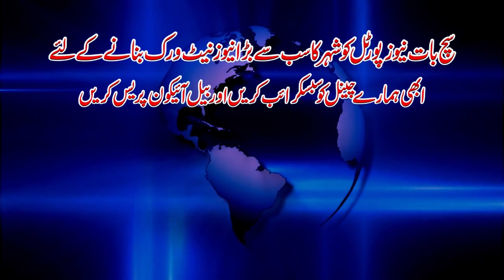Nadi Me Doobne Se Hoti Hai Har Saal kayee Death | असुरक्षित तैराकी स्थितियों के बारे में चेतावनी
असुरक्षित तैराकी स्थितियों के बारे में चेतावनी

Malegaon ki Girna Nadi mein har saal khatra rehta hai.

Most children are drawn to water. It's sparkly. Things float in it. It's fun to splash. But water safety is no laughing matter. Anyone can have a water-related accident — even children who know how to swim. To keep your children safe in and near the water, follow these guidelines.

General water safety
To reduce the risk of drowning in any swimming environment:

Learn cardiopulmonary resuscitation (CPR). Parents and child care providers should know CPR.
Supervise. Never leave children unsupervised near a pool, hot tub or natural body of water. During gatherings, adults who know how to swim can take turns being the "designated watcher," who isn't distracted. Children under age 4 should be supervised at arm's length, even if they can swim. Don't rely on air-filled or foam toys, such as water wings, noodles or inner tubes, to keep children safe.
Teach children to swim. According to the American Academy of Pediatrics, most children age 4 and older can learn to swim. Children ages 1 to 4 might be able to learn depending on their physical and emotional development. Swimming lessons, however, don't necessarily prevent drowning and aren't a substitute for adult supervision.
Avoid alcohol. Don't drink alcohol when you are boating, swimming or supervising children who are swimming.
Residential swimming pools and spas
To ensure water safety in a home pool or spa:

Fence it in. Install a fence at least 4 feet (1.2 meters) tall that separates the pool area from the house and yard. The fence shouldn't block the view of the pool from outside the fenced area. Vertical slats on fences should have gaps no wider than 4 inches (10.2 centimeters), and the fence shouldn't be more than 4 inches off the ground. Avoid fences that children can easily climb. Install self-closing and self-latching gates that open away from the pool area with latches beyond a child's reach.
Install alarms. Use an alarm on the house door that leads to the pool area, a floating pool-alarm or a below-water alarm. Keep in mind that an alarm isn't a substitute for appropriate fencing and supervision.
Block pool and hot tub access. Use a rigid, motorized safety cover to block access to the pool when it's not in use. Secure a cover on hot tubs. Don't allow water to collect on top of the pool or hot tub cover. Remove aboveground pool steps or ladders or lock them behind a fence when the pool isn't in use. Empty inflatable pools after each use.
Remove toys. Don't leave pool toys in the water. A child might fall into the water while trying to retrieve a toy.
Beware of drains. Don't allow children to play near or sit on pool or hot tub drains. Body parts and hair can become entrapped by the strong suction. Specially designed drain covers, safety vacuum-release systems and multiple drains can prevent entrapment.
Keep emergency equipment handy. Equipment might include a life ring with rope, reaching pole or shepherd's crook. Always have a phone in the pool area.
If you have a pool or hot tub, follow all local safety ordinances.

Natural bodies of water
Swimming conditions can be unpredictable in ponds, lakes, rivers and oceans. Water depth can change rapidly, as can water temperature, currents and the weather. Murky water might conceal hazards. Follow these water safety tips:

Wear a life jacket. Children and adults should wear personal flotation devices whenever riding in a boat or fishing. An air-filled swimming aid isn't a substitute for a life jacket.
Feet first. The first descent into any body of water should be a jump — feet first. Before the jump, check water depth and temperature and look for underwater hazards.
Stay in designated areas. At public beaches, swim only in areas set aside for swimming. Pay attention to posted warnings about unsafe swimming conditions. Don't allow children to swim in drainage ditches, abandoned surface mines or other water-filled areas not intended for swimming.
Beware of thin ice. Drowning can occur in the winter, too. Avoid walking, skating or riding on weak or thawing ice. Pay attention to posted warnings regarding ice safety and consult a local department of recreation for current ice conditions. If you spend time on frozen lakes or rivers in winter, learn rescue techniques, such as staying off the ice and using a rope, branch or other long object to reach someone who has fallen through the ice.
Toilets, bathtubs and buckets
A baby can drown in just 1 inch (2.5 centimeters) of water. A curious toddler can fall into a toilet, bucket or fish tank. Consider these precautions:

Keep the bathroom door closed. Install a safety latch or doorknob cover on the outside of the door.
Supervise bath time. Never leave a child alone in the bathtub or in the care of another child. Drain water from the tub immediately after use.